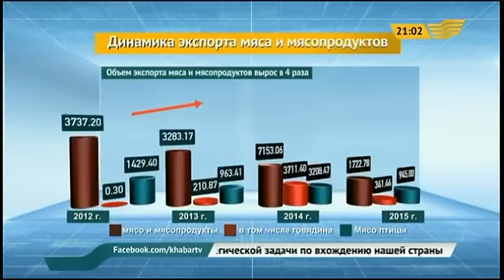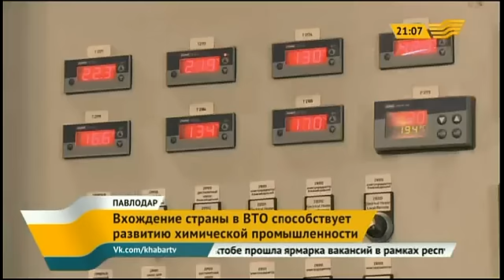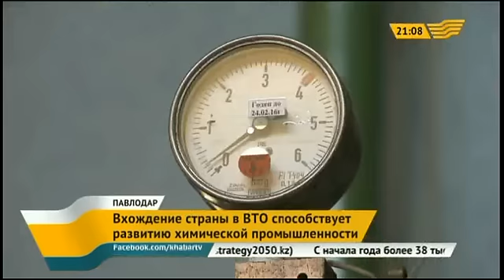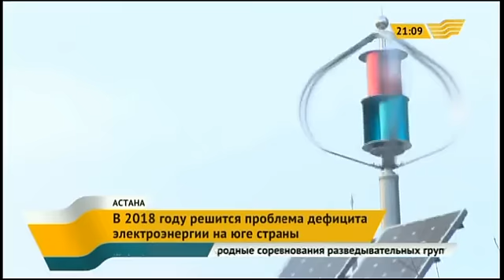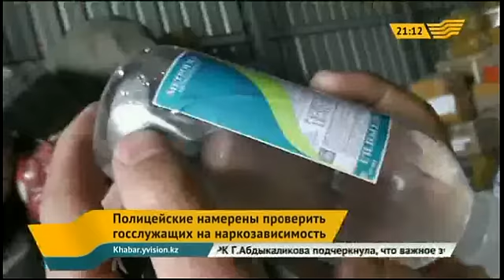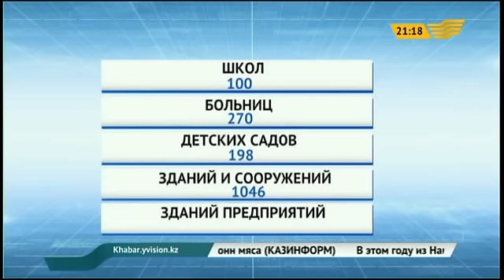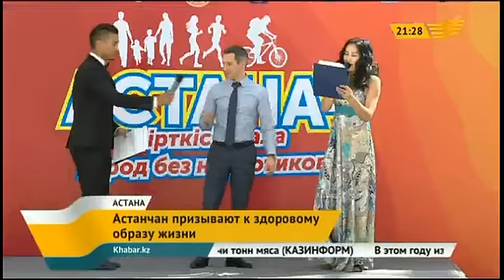Выпуск новостей 21.00 от 26.06.2015